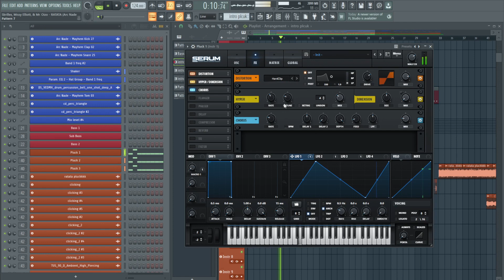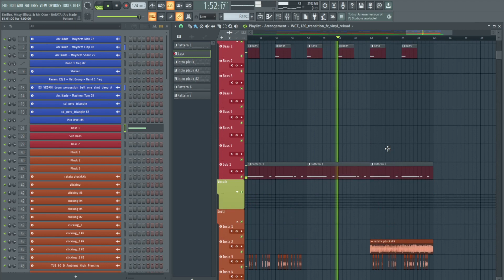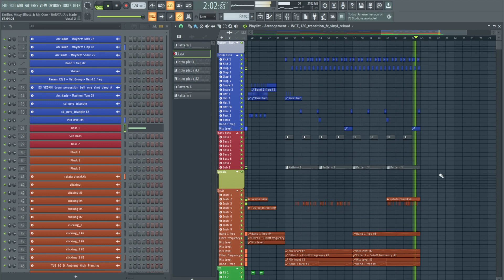Skrillex - RATATA Remake & Instrumental (Free Download FLP & Stems)